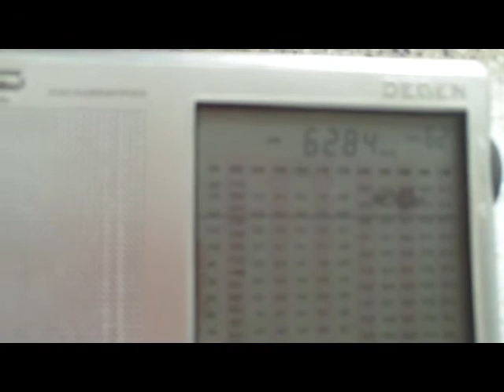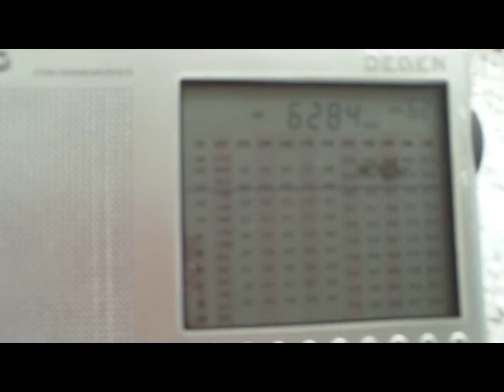Sallandse Boer, SW pirate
6284khz (tent 6283khz), 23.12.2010, 12:37UTC